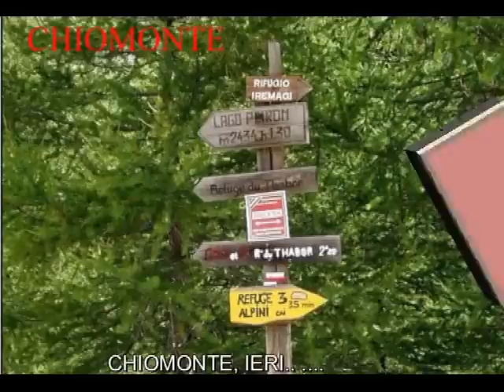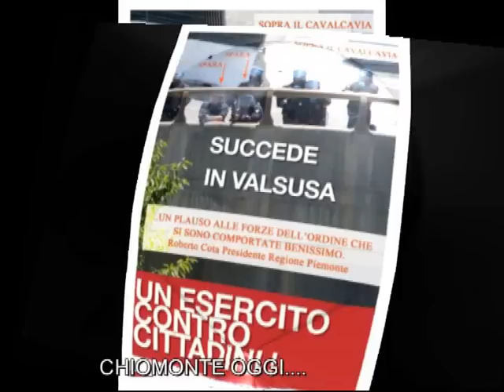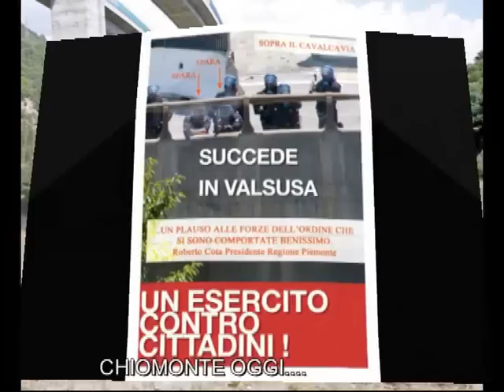NO TAV- CHIOMONTE IERI.. CHIOMONTE OGGI!.wmv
TORINO NO TAV. CHIOMONTE IERI. CHIOMONTE OGGI!